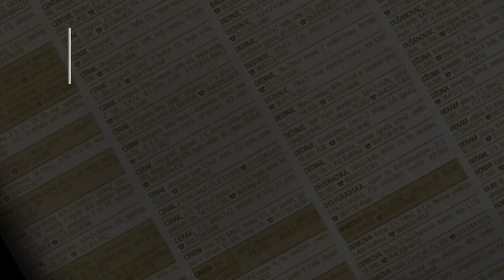prodaja stanа Zarkovo Trgovacka 58m - Beograd Cukarica